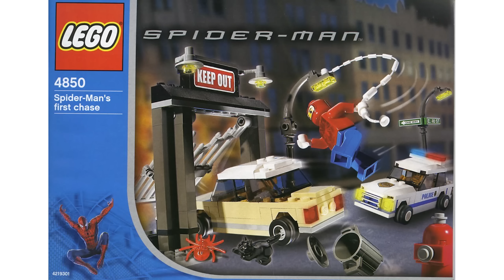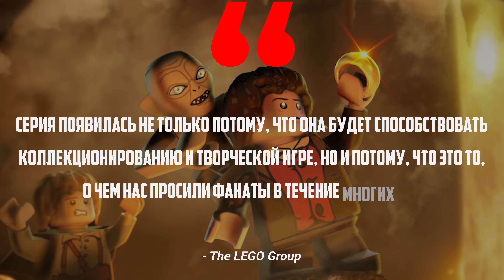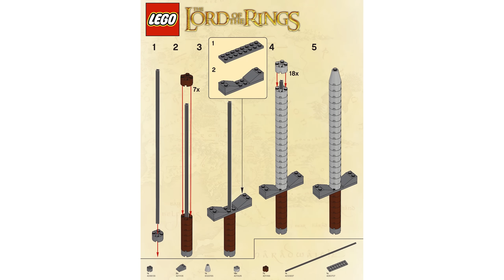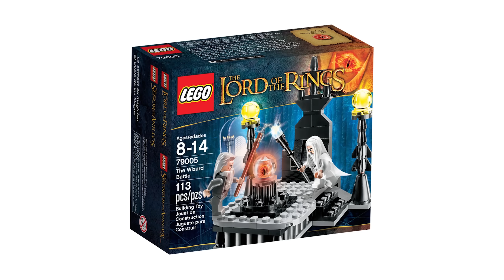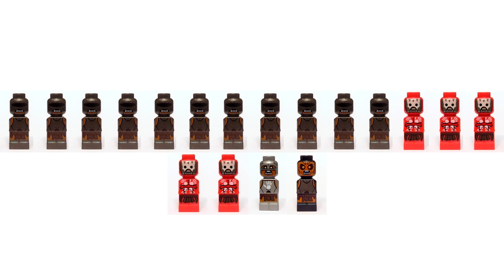Гибель ЛЕГО Властелин Колец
Приветствую! Долгожданное возвращение рубрики "Гибель Серии" - на очереди тема "Властелин Колец". В этом видео я перечислю и разберу абсолютно все наборы LEGO The Lord Of The Rings (ЛЕГО Властелин Колец), постараюсь определить причину её закрытия, а также рассмотрим варианты воскрешения тематики.